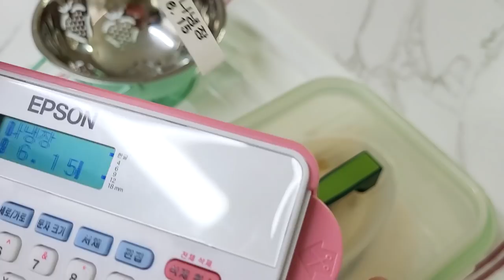초간단 여름 주방 살림 꿀팁 | 🍌초파리 걱정 없는 바나나 보관법 | 고무장갑 세척 | 얼음틀 세척 | 수저소독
무더위가 시작되면 주방 살림은 더 바빠져요.
간단한 방법으로 여름 살림 편하게 하세요~ 😊

-얼음틀 소독
-바나나 초파리 없애고 오랫동안 보관하는 방법
-고무장갑 세척
-습기없는 가루 보관법
-수저소독

🌱 제품정보